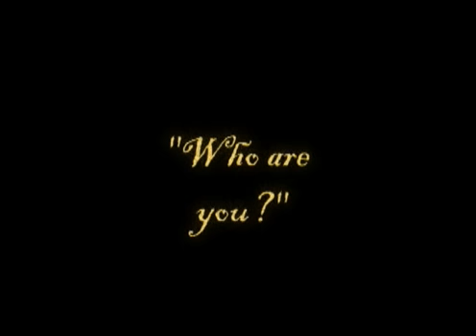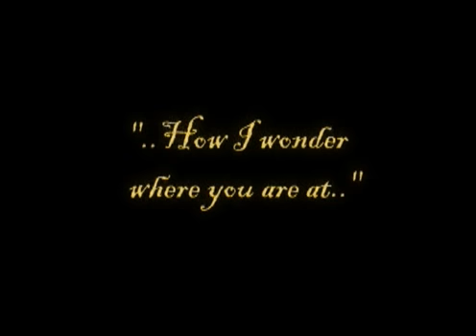Alice In Wonderland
Experimental silent film with friends. Made for Danny Little.